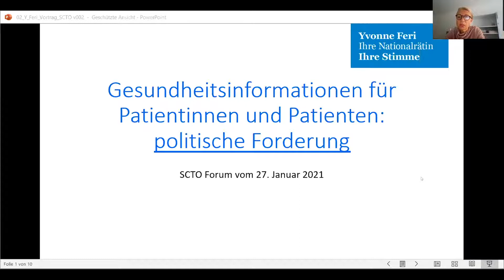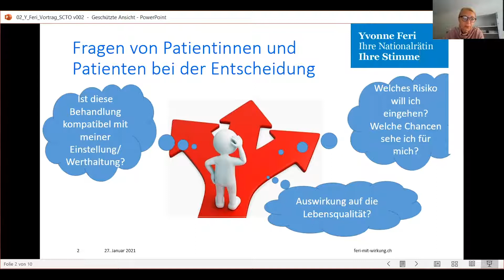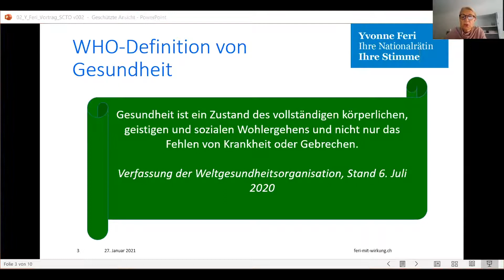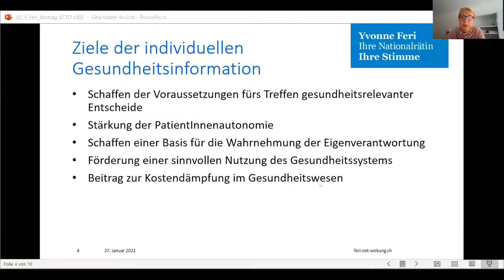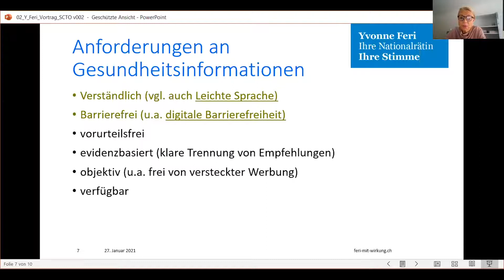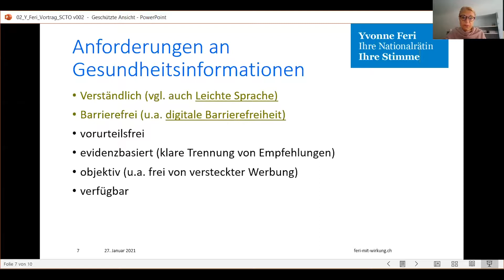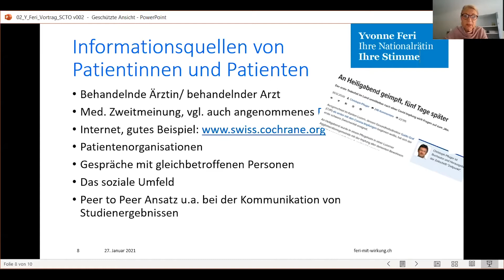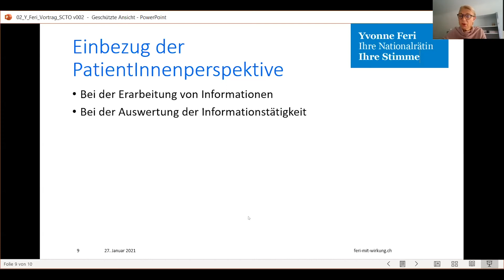Yvonne Feri: Gesundheitsinformationen für Patientinnen und Patienten: politische Forderung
Yvonne Feri, Nationalrätin: Gesundheitsinformationen für Patientinnen und Patienten: politische Forderung

Präsentation vom SCTO-Forum 2021